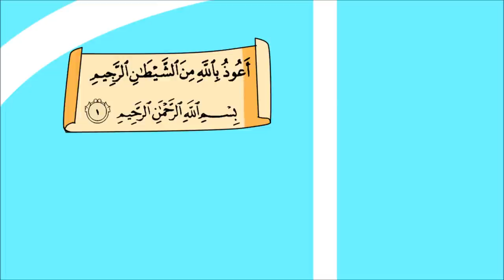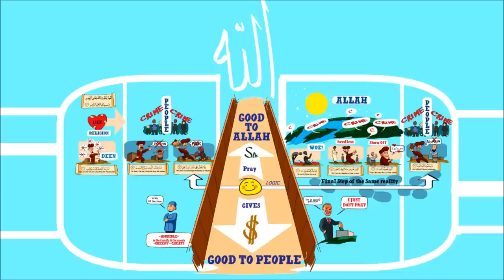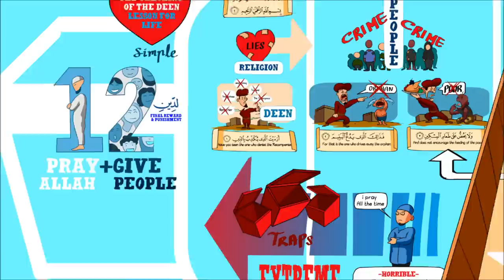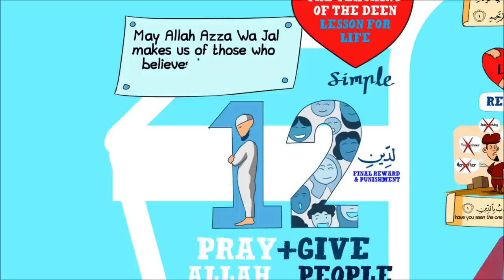(Indonesian Subtitle) Lesson For Life | Nouman Ali Khan | Illustrated Lesson from Al- Maun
Simple and beautiful lesson for life from Surah Al-Maun

and for a complete collection of brother Nouman Ali Khan works please visit.

Jazzakallah Khairan Katsiran Brother Nouman Ali for the knowledge,
and brother  Faisal Assidiqi for recording the Video,